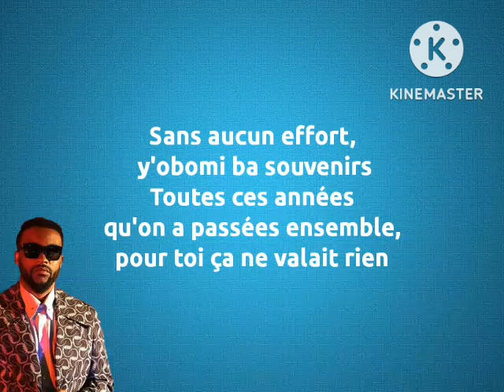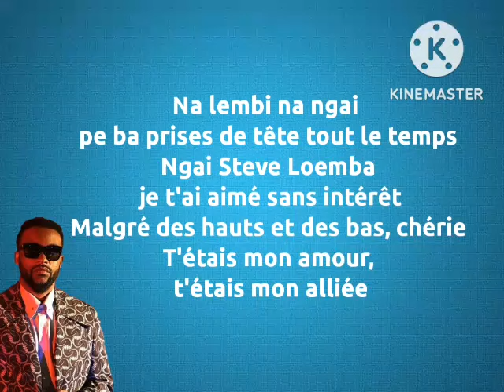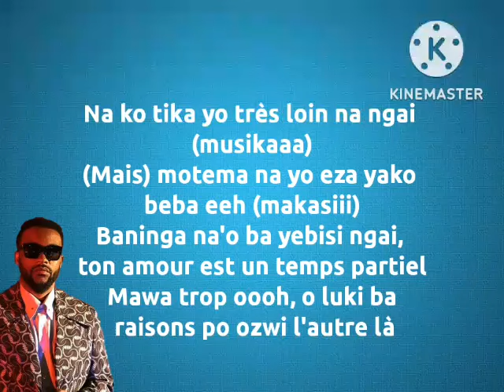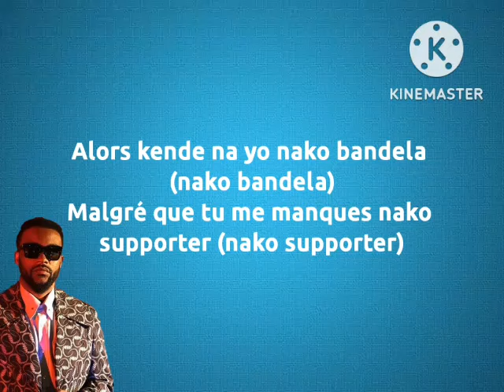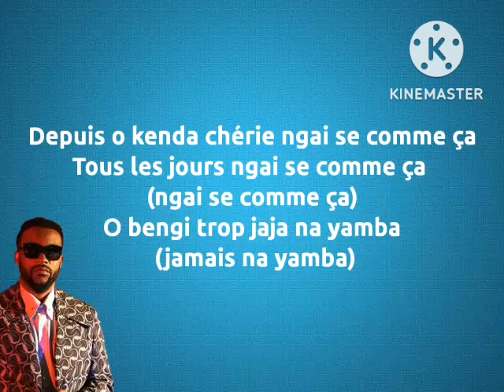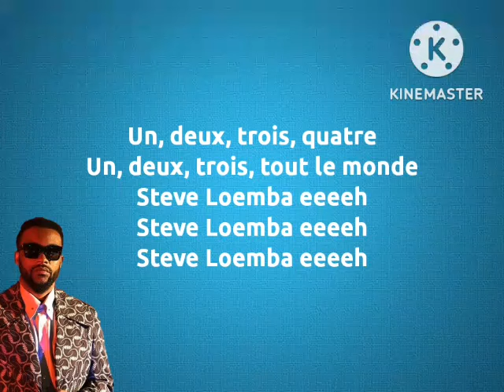Fally ipupa - Sl (Paroles/Lyrics)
Paroles françaises